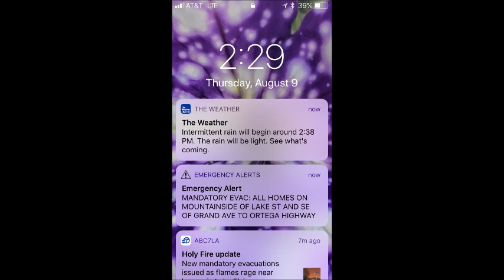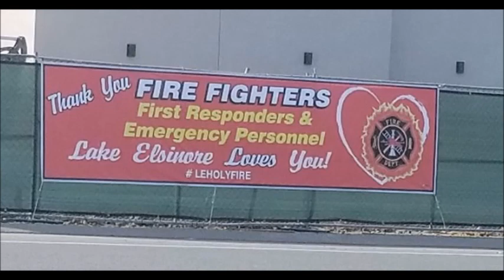Holy Fire Lake Elsinore POV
Holy Fire Lake Elsinore Vlog! Our experience with the Holy Fire In Lake Elsinore, California.  Our Major Cross Streets our Machado & Grand.